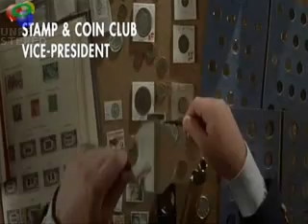Rushmore "The Beginning"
The brief titles from the genius film "Rushmore". I just love this film!